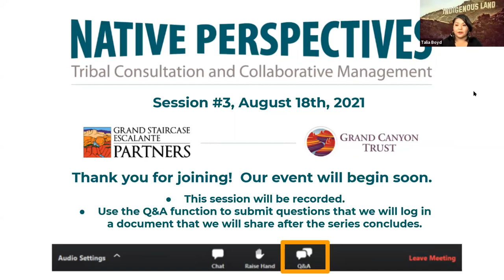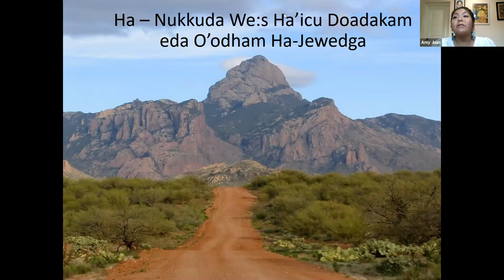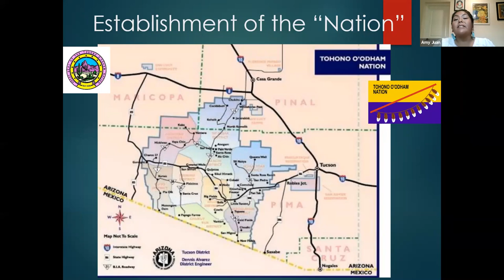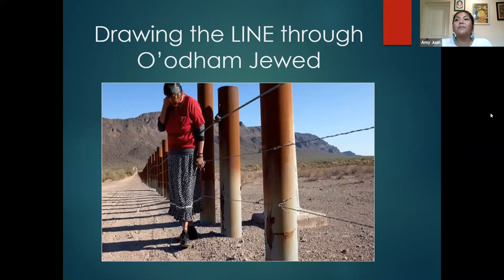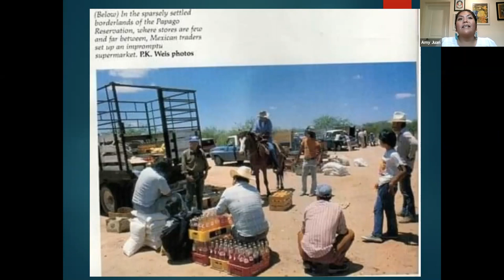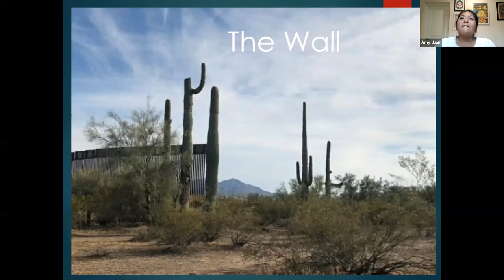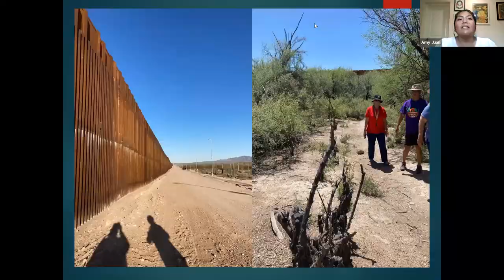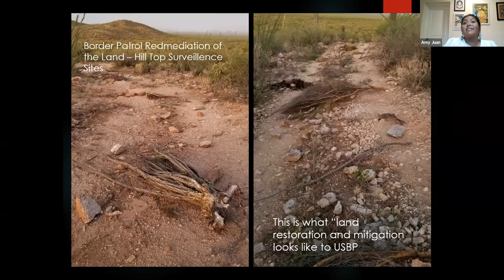Native Perspectives: Exercising Tribal Sovereignty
Hear from Native experts Amy Juan, Vanessa Nosie, and Terry Keyanna on their involvement in Native-led protection of cultural landscapes — from the Tohono O'odham Nation at the Arizona border to preventing oil and gas development at Oak Flat to uranium waste at the Navajo Nation — and how they're speaking up for tribal sovereignty. This is the third episode in a five-part series highlighting tribal consultation and collaborative management hosted by the Grand Canyon Trust and Grand Staircase Escalante Partners.